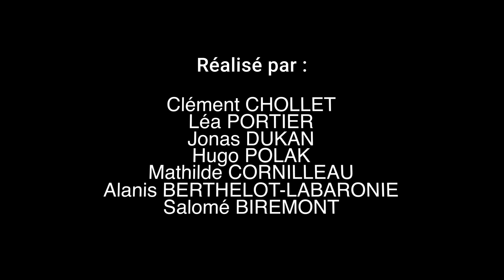Challenge parodie pub - Révélez votre côté cochon !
Dans le cadre de la semaine d’intégration, nous avons challengé nos étudiants afin qu’ils réalisent des parodies publicitaires. C’était l’occasion pour eux de mettre en commun leurs compétences, de faire découvrir aux nouveaux étudiants le fonctionnement de l’école et surtout, de s’amuser !